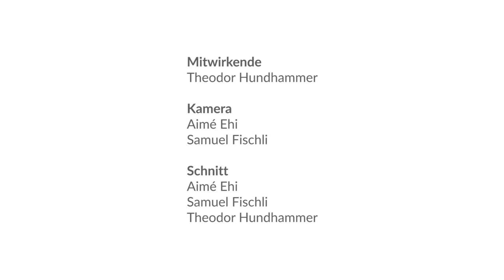Vorübungen für die Stabübungen der Eurythmie mit dem Kupferstab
Hier ist der ganze Kurs mit jeweils mehreren Videos zu jeder der sechs Standard-Stabübungen